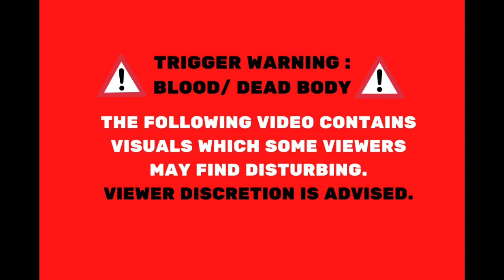लिव इन पार्टनर की हत्या फिर किए टुकड़े शव को प्रेशर कुकर में उबाला:सनसनीखेज खबर देखिए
Killing, chopping, boiling ::: Another case of live-in partner's barbaric murder

 प्यार LOVE MURDER  लिव इन पार्टनर की हत्या फिर किए टुकड़े शव को प्रेशर कुकर में उबाला:सनसनीखेज खबर देखिए मेरठ मित्र channel N TV LIVE WEBNEWS पर  @crime files with nawedkkhan